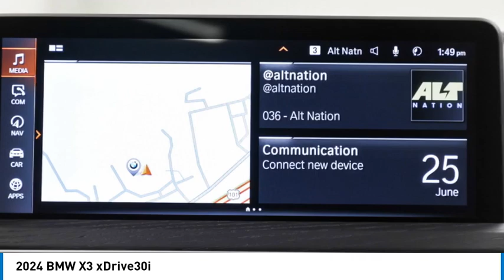2024 BMW X3 R9T76511S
2024 BMW X3 xDrive30i

24500 Calabasas Rd.

Looking for the right sport utility? Today could be your lucky day. this 2024 BMW X3 could be yours.